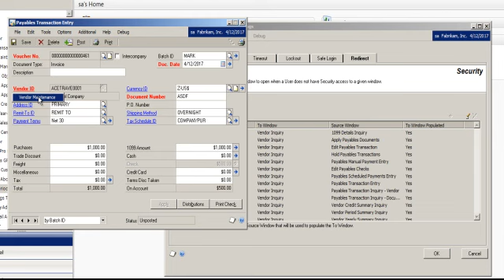Redirect by Rockton Software for Microsoft Dynamics GP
Need a different window to open when your user tries to view and inaccessible window? We've made it pane-less. Redirect is one of the many tools in Dynamics GP Toolbox.